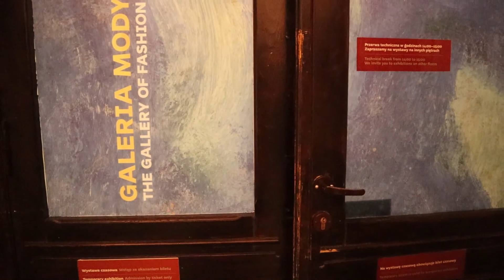VLOG #30 - JEDZIEMY DO WROCŁAWIA